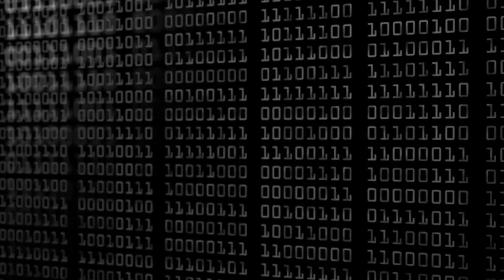How To Secure A Server | Cybersecurity Hardening & Security (Part 1/4)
Welcome to video #1 of my 4 part cybersecurity series. In this video we are focussing on Server security tips and recommendations.
Part 1 - Server Security
Part 2 - Network Security
Part 3 - PC / End-User Computer Security
Part 4 - Datacentre, Email, Misc Security

🔴 Learn cybersecurity NOW!! Checkout My Course